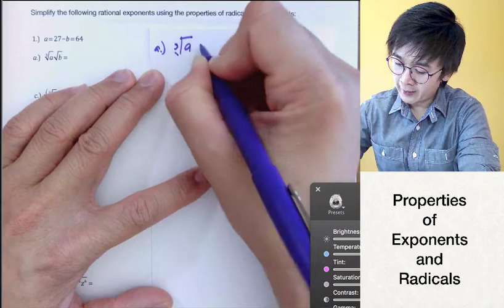Mga Practice Exercises sa Pag Gamit ng Law of Exponents at Rational Exponents | ALGEBRA| PAANO?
Ang lesson na ito ay nagpapakita kung paano magaral ng math sa mga algebraic expressions na gamit ang laws of exponents at properties ng radicals.  Sa pagsimplify ng mga expressions na ito, kailangan marunong na kayong magsimplify ng mga radical expressions.